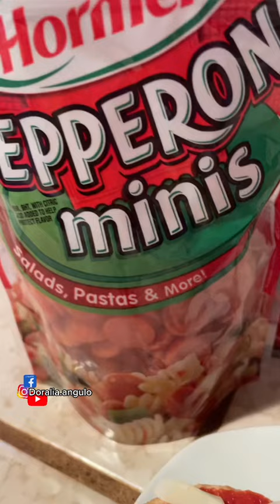OMG🤩 PREPARO MINI PIZZA🍕 PARA EL LONCHE DE MI NIÑA 🍓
HOLA HOLA,  BIENVENIDOS A MI CANAL
ESPERO QUE SE ENCUENTREN SUPER BIEN Y QUE ESTEN TENIENDO UN MARAVILLOSO DIA ,
EN EL VIDEO DE HOY TE MUESTRO COMO PREPARE ESTA MINI PIZZA MUY RAPIDO Y SENCILLO